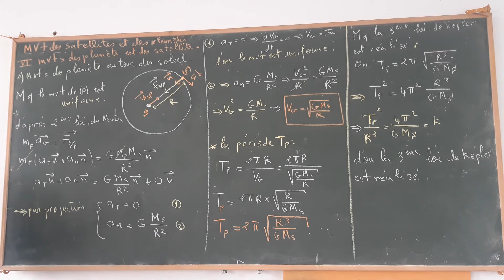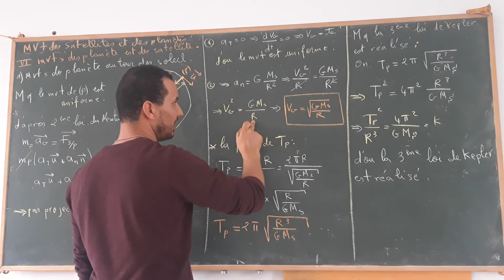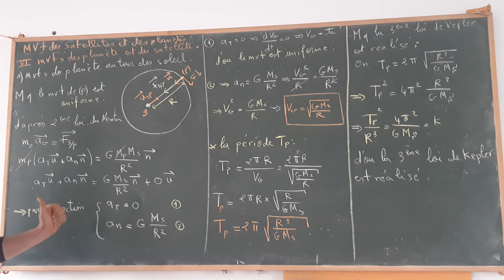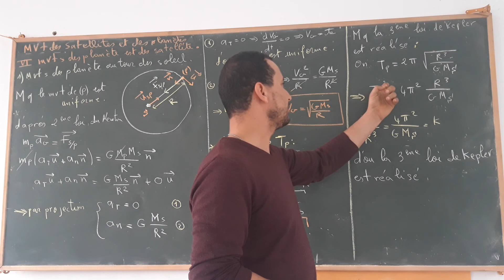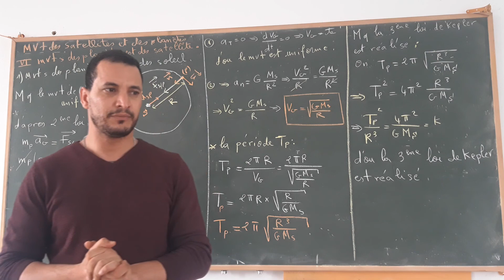mouvement es satellites artificiels et des planètes partie:3